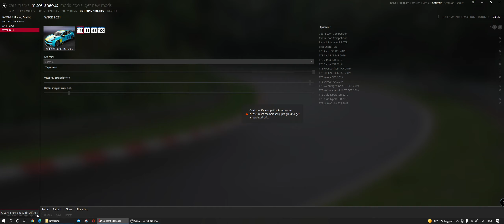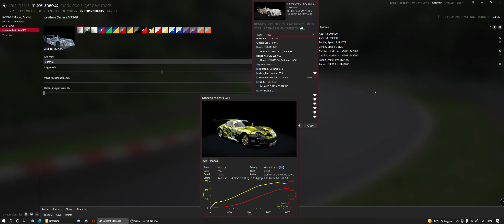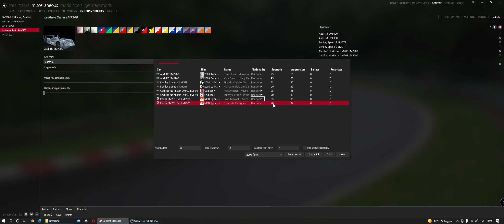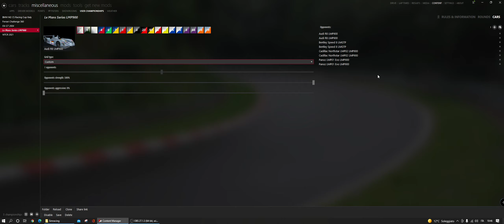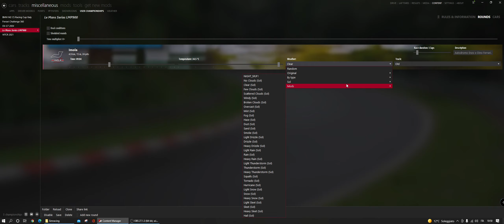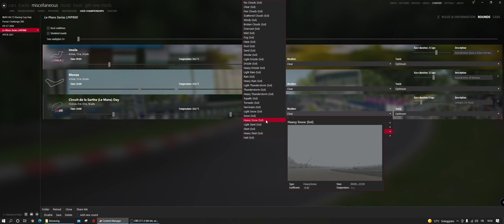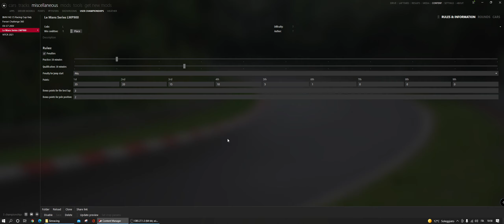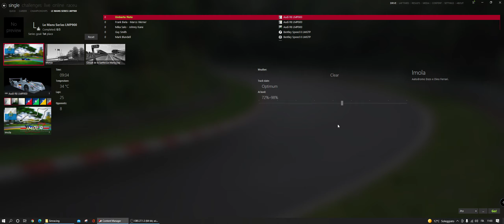Assetto Corsa - creare campionato con content manager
👇 il mio hardware 👇
» AMD 5800X
» 32GB Crucial Ballistix 3600 MHz, DDR4,
» GeForce GTX 1080 Ti GAMING X 11G
» Fanatec CSL DD + CSL Pedal LC